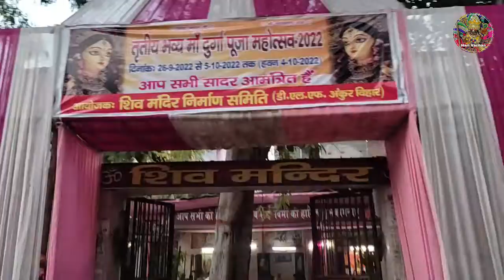KARVA CHAUTH 2022 (करवा चौथ)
इस youtube channel पर आपको पूजा भक्ति से जुडी जानकारी मिलेगी। मंदिरो के दर्शन के साथ भागवत, जागरण, कीर्तन से जुड़े Vlog भी दिखाए जाते है।

This channel is dedicated to devotion, Bhakti and Vlogs